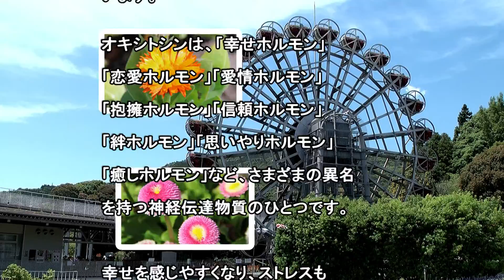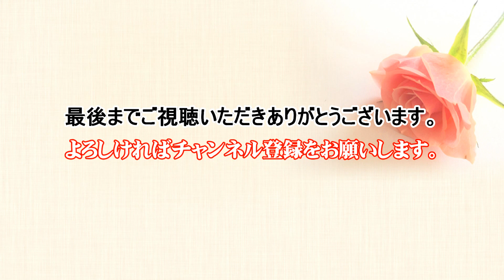やまぐちフラワーランド-🌈波動アップ🍀癒し（ヒーリング）見ると安らぐ！こころのビタミン／花の精～たくさんの花に癒されます！ 【カラーセラピー】Flower（ケイトウ）赤 @oto-ebox ​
こころが疲れたとき、繰り返しご覧ください。

■赤・レッド：キーワード→情熱や勇気、興奮
【効果】
  前向きな意味が多く、行動力や元気をもたらしてくれるのが特徴です。

🎶 Relax cafe　こころが疲れたとき、ちょっと「疲れたかな？」と感じたときに繰り返しご覧ください。

B.G.M：遠くからの手紙
B.G.V：やまぐちフラワーランド

専門の医療やアドバイスに代わるものでもありません。